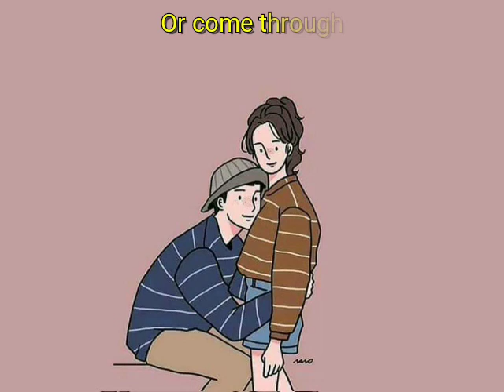Falling for u - cover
Cover chafa de "falling for u" de peachy